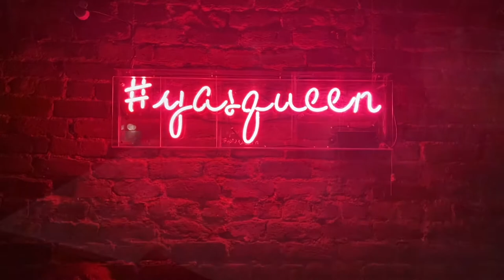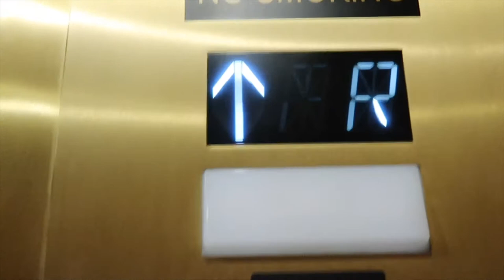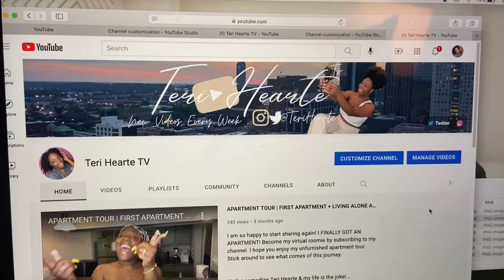I QUIT MY JOB TO LIVE MY DREAM | COMEDIAN TERI HEARTE | CELEBRATE WITH ME!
Hi, I`m comedian Teri Hearte & my life is the joke!...

WELL SPUUUDDDSSS! I quit my job to dedicate my time to living the life I truly want. I am investing 100% of my time and energy into being an entertainer. The 9-5 wasn't`t for me. I loved my job but I know this life has so much more for me. I am door dashing as my primary means of income so that I can fund my dreams and have the flexibility to travel and perform.

Random Info: by the time you see this video I had to get a new timing belt and starter for my car which cost me over $400 but it's ok. We will prevail. Also it took almost 2 weeks for the video to actually get uploaded because I guess I didn't export it in the most efficient format. whatevs :)

Lights/Camera/Action:
-Canon T3
-Final Cut Pro X
-IMovie

For Exclusive BTS & More:
Instagram- @terihearte DM me to ask abount joining my Close Friends

A Few FAQs:
Age: 27
Height: 5'1
Hair Type: 4B & Frizz
From: 662
Live: 205